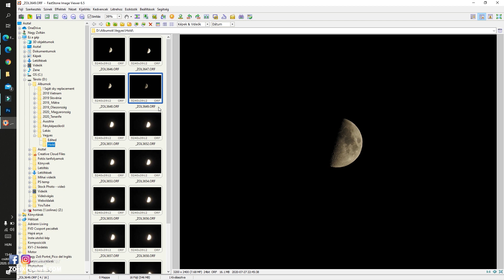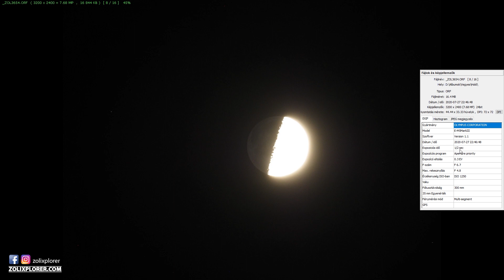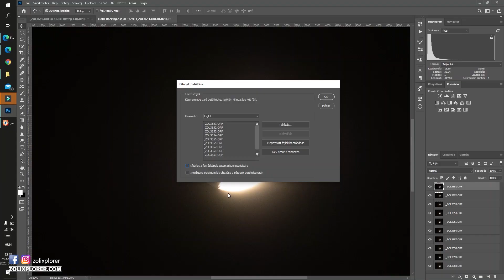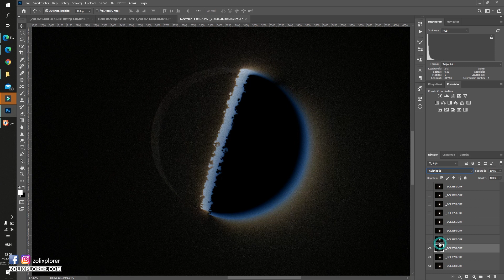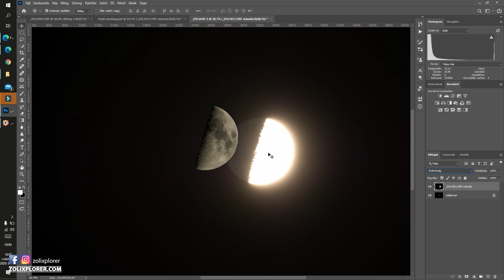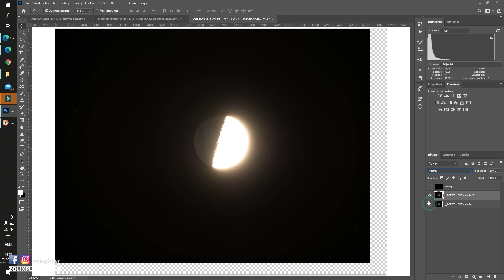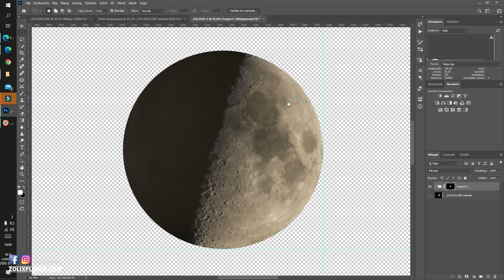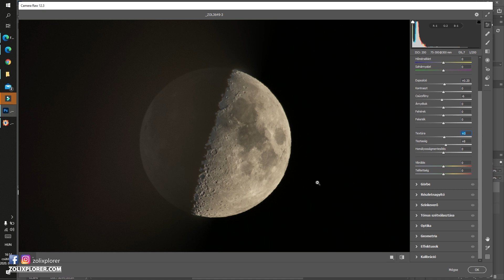Fotózás / Hold fotózása like a BOSS // 3D mega giga szuper Hold 🌗🌖🌝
A Hold fotózása mondhatni gyerekjáték manapság. Vagy mégsem? Kevesen fényképezik le a Holdat teljes valójában. Ebben a videóban megmutatom, hogy én hogyan csináltam.
A-Z-ig megmutatok neked mindent! Hold fotózás, felszerelés és Photoshop szerkesztés lesz a téma.

Kell egy weboldal? Próbáld ki a miénket INGYEN